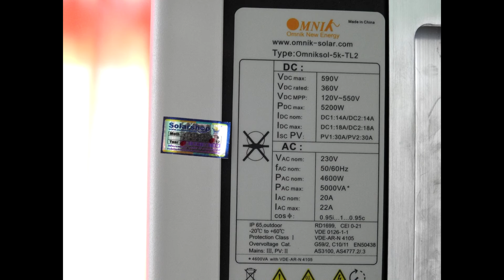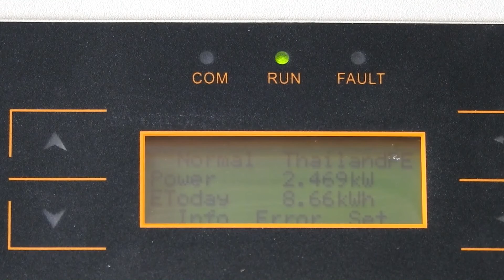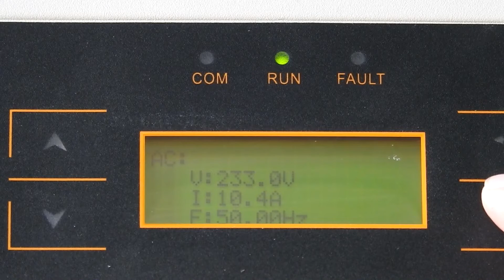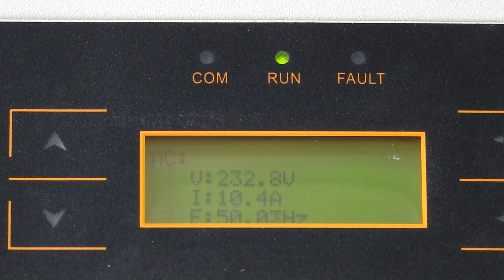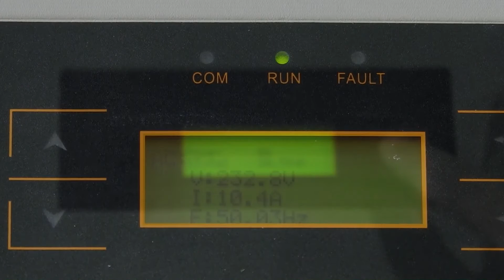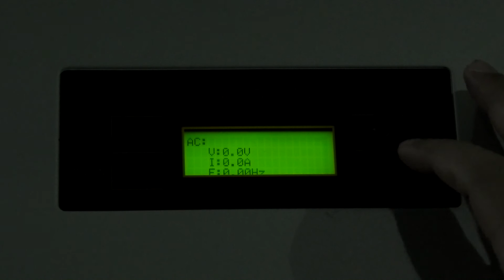omnik Inverter 5Kw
รีวิว inverter 5Kw แผง 300w 12 แผง ผลิตไฟ 15 หน่วย Max 18 หน่วย ออนกริต ทดลองการทำงานของอินเวอร์เตอร์ ต่อเวลาแดด